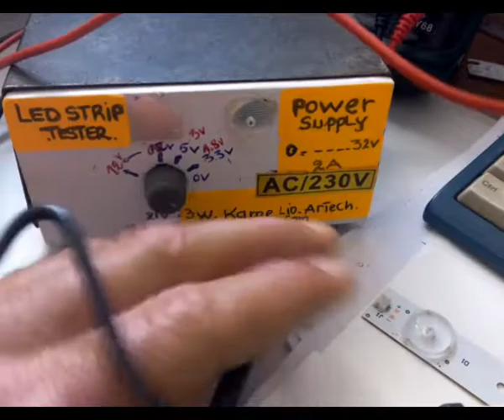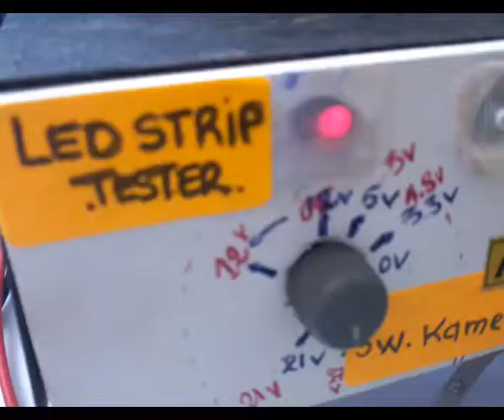Led Strip Tester AND Adjustable power (3 in 1)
Testeur De Bandeaux de leds Pour Tv led application /Boite Alim ajustable De 0.5v 32V ET PLUS DE 2A .Continuité testeur